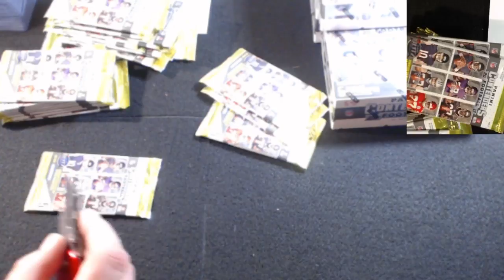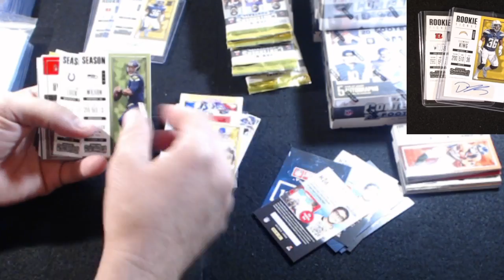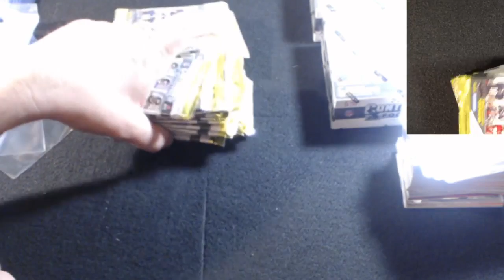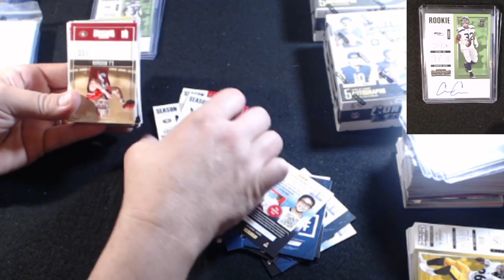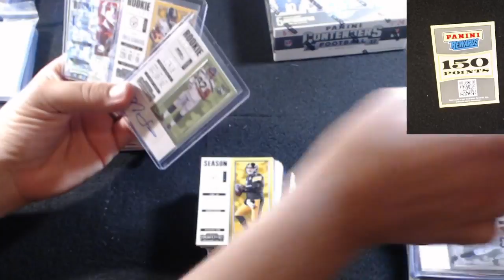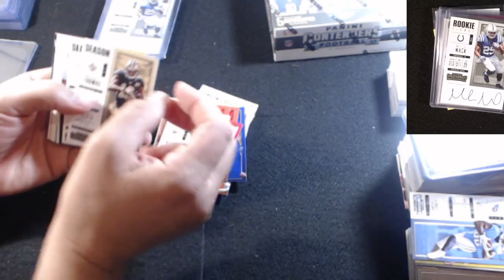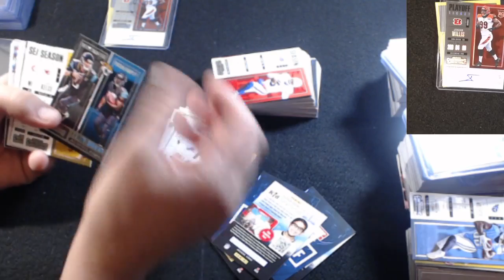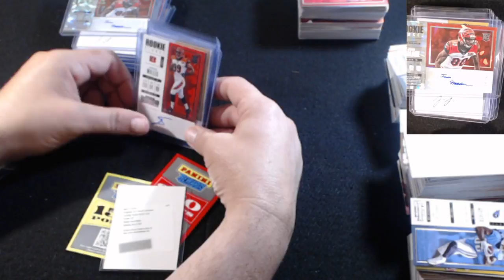2017 PANINI CONTENDERS FOOTBALL HOBBY BOX (4) BOX BREAK! #7